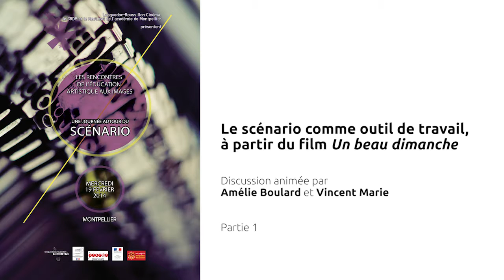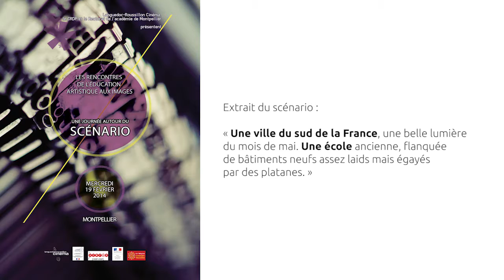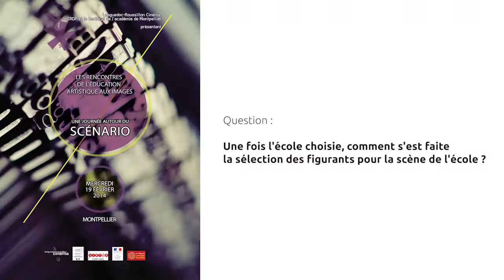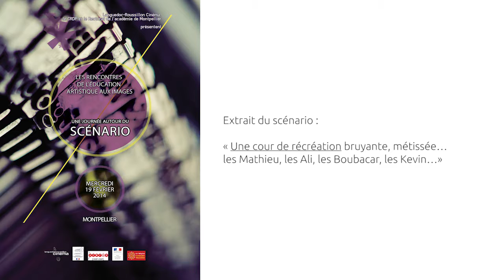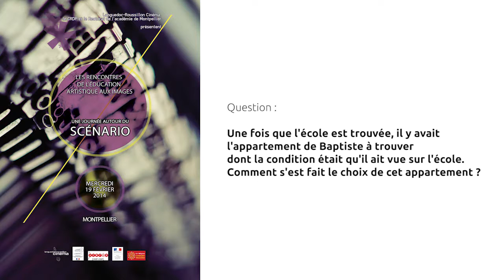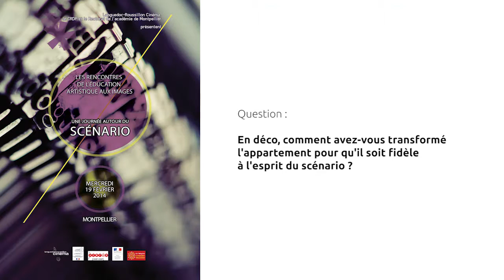LE SCÉNARIO COMME OUTIL DE TRAVAIL (1/3)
Par AGNÈS ALBERNY (directrice de casting), SÉBASTIEN GIRAUD (repéreur), SÉGOLÈNE ROCHER (ensemblière)
Dans le cadre des Rencontres de l’éducation artistique aux images 2014

Une journée autour du scénario
Les Rencontres de l’éducation artistique aux images, organisées par Languedoc-Roussillon Cinéma, le Rectorat-DAAC et le CRDP de l’académie de Montpellier, sont un rendez-vous régional annuel proposant des réflexions, échanges et découvertes sur l’image en mouvement et ses enjeux éducatifs et culturels. Elles sont destinées aux enseignants, aux professionnels du cinéma, de l’audiovisuel partenaires d’actions en milieu scolaire, aux acteurs de l’éducation à l’image en région.

En 2014, la thématique de la journée était « le scénario » . Tout au long de cette journée du 19 février 2014 ont eu lieu des présentations de travaux d’élèves sur cette thématique, des conférences, des ateliers et des rencontres avec des professionnels du cinéma qui nous ont donné leurs points de vue : le scénariste Jacques Fieschi, la directrice de casting Agnès Alberny, le repéreur Sébastien Giraud, l’ensemblière Ségolène Rocher, le réalisateur Thomas Gayrard, la réalisatrice Elvira Diaz, et pour la partie pédagogique, les enseignants Asifa Bergon et Vincent Marie, ainsi que le maître de conférences Fabien Boully. Le scénario a été abordé sous différents angles : questionner l’acte de création d’un film, travailler sur un film à partir du scénario, les démarches d’écriture…

Ces Rencontres ont encore été un succès cette année grâce à la richesse des interventions, des projets présentés et la présence des participants venant de toute la région (enseignants, professionnels du cinéma et de l’audiovisuel…) : 150 personnes en moyenne ont assisté à cette journée au CRDP, qui a été précédée la veille d’une projection-débat au cinéma Diagonal avec Jacques Fieschi sur le film Un beau dimanche, une autre projection a clotûré cette journée au cinéma Nestor Burma avec YSL.